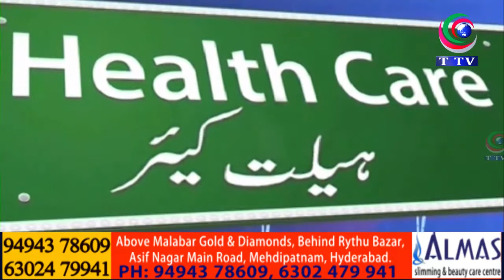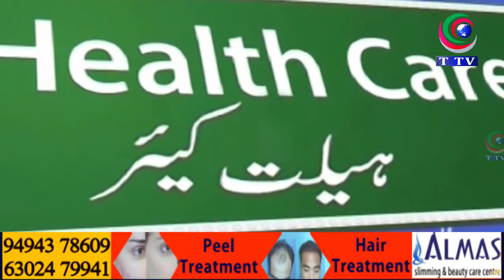T TV PROGRAM || ALMAS HEALTH CARE || PART 01 || 15/07/2021 || T TV NEWS